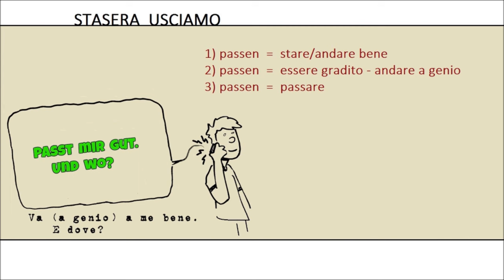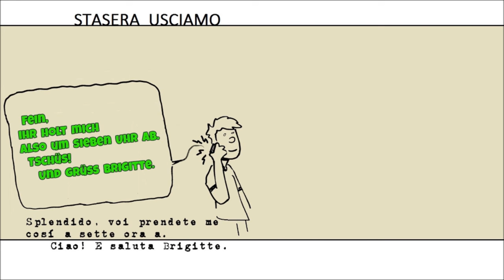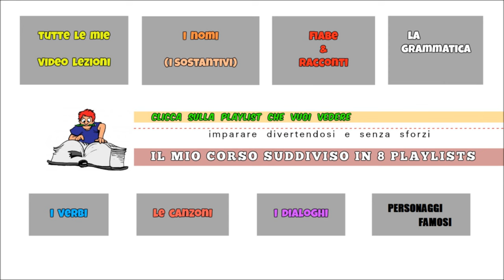TEDESCO FACILE #62 - 17° DIALOGO: "STASERA USCIAMO"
DICIANNOVESIMO  DIALOGO:  "STASERA USCIAMO".